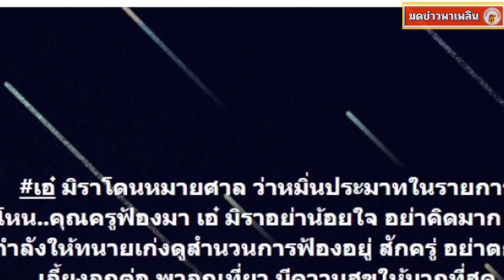เอ๋ มิรา งานเข้า